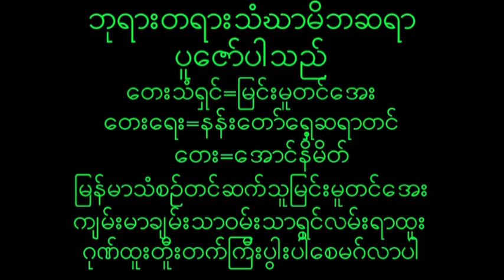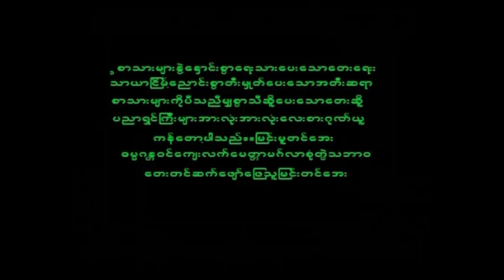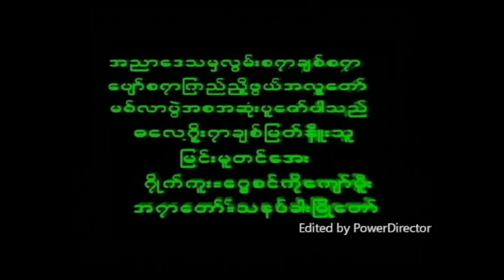November 19, 2024